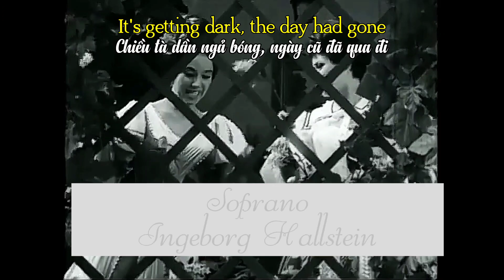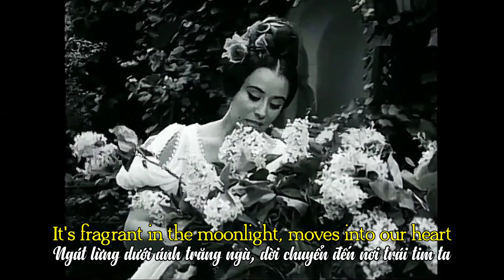[HD] Ingeborg Hallstein - Draußen in Sievering (Johann Strauss II)